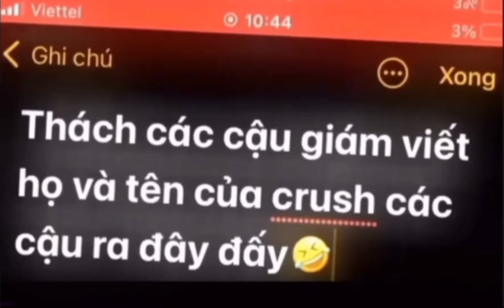Phải ra bù video thoi :-D